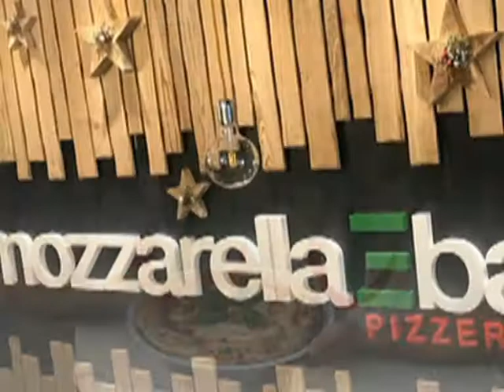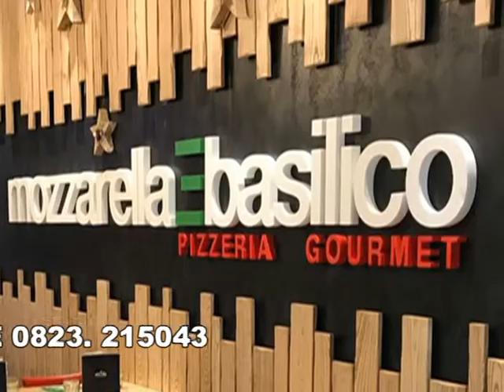MEB PIZZERIA GOURMET CASERTA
MEB PIZZERIA GOURMET CASERTA VIA G.M. BOSCO N° 36 INFOLINE: 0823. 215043